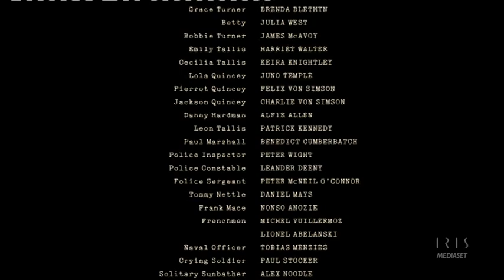Espiazione -James McAvoy Keira Knightley Saoirse Ronan Romola Garai Vanessa Redgrave